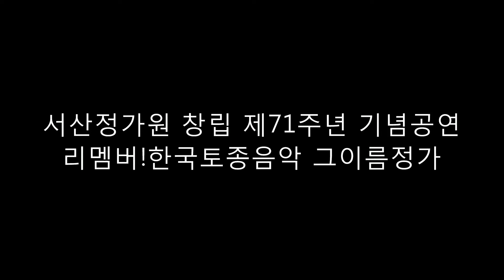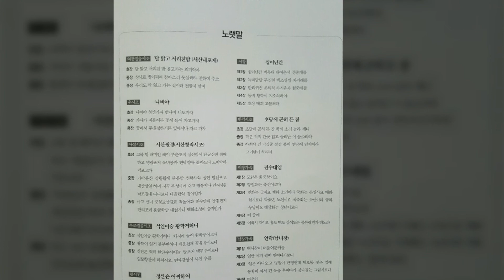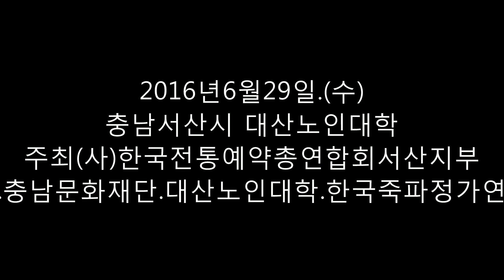서산정가원 창립 제71주년 기념공연 (리멤버!한국토종음악 그이름정가)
서산정가원 창립 제71주년 기념공연 (리멤버!한국토종음악 그이름정가)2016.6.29.수.11.30~12.40 서산시 대한노인대학
주최.(사)한국전통예약총연합회서산지부.후원.충남문화재단.대산노인대학.한국죽파정가연구회
사회.조아영.1.진도북춤.모규순.김미숙.2.여창지름.(달밝고서리친밤) 안춘영.3.우시조나비야.김석중 4.사설시조서산팔경(서산창작시조)안희숙5.우조지름.석인이승황학거허니.안희숙.박미자.표창분
6.평시조.청산은어찌하여.안춘영.고금자.장순근.오유미.7.화선무.모규순.김미숙.8.실버마술쇼.고금자.9토속요.정선아리랑.전춘자.10.시창 십이난간.이종세.11.반각시조.초당에곤히든잠.황옥순.12.여창가곡.모란은화중왕이요.표창분.박미자.안희숙.13.남창지름.벽사창이 어른어른커니(남.녀창)이종세.안춘영.안희숙.14민요메들리.김용순.안수빈 반주자 거문고.강혜진.대금.전인근.장구.김종찬.시낭송최보승 수고많이하셔습니다...
5.석인이승 황학거허니.안희숙.박미자.표창분.